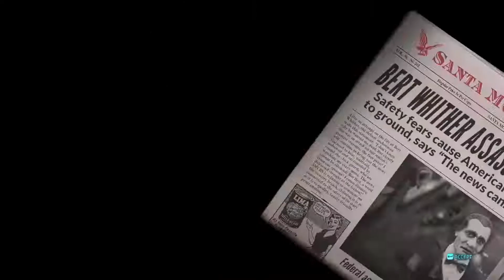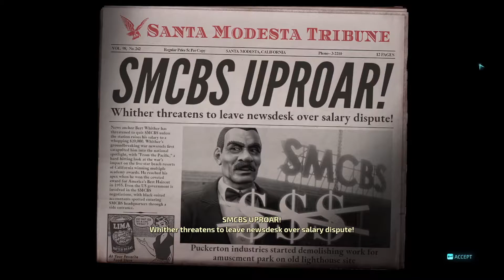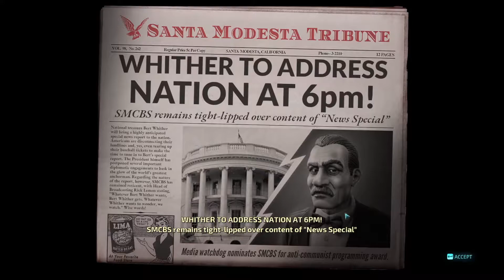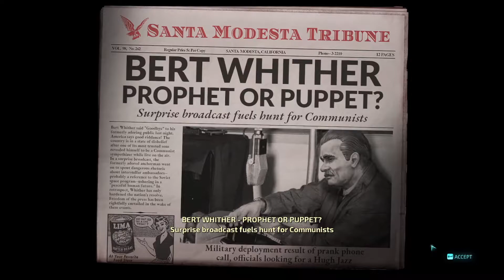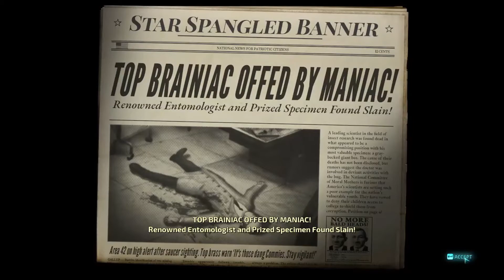DESTROY ALL HUMANS REMAKE Walkthrough Gameplay Part 4 - WHAT HAPPEN TO CRYPTO 136? (2020)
let's destroy the mankind a single alien step at the time

Destroy All Humans Remake 2020 Walkthrough Gameplay Part 4 includes a Review, Prologue Intro and Campaign Mission 6 of the Destroy All Humans Remake Single Player Story Campaign for PS4 Pro, Xbox One X and PC. This 2020 Destroy All Humans Remake Story Campaign Walkthrough will be the Full Game including a Review, Prologue, All Story Chapters, OST, Cut Scenes, Cinematics, Missions and All Story Missions and more until the Ending of the Single Player Story.

Destroy All Humans is an open world action-adventure video game being developed by Black Forest Games and to be published by THQ Nordic. It is a remake of Destroy All Humans! (2005), and will be the reboot/fifth installment in the Destroy All Humans! franchise, and the first entry since Path of the Furon (2008). The game will be released for Microsoft Windows, PlayStation 4, Xbox One and Stadia on July 26, 2020.

he game is played from a third-person perspective. The player controls Cryptosporidium 137 ("Crypto" for short), an alien who arrives on Earth in 1950's America to harvest human DNA. Crypto is equipped with a vast arsenal of alien weapons such as the Zap-O-Matic and Anal Probe, to defeat enemies. He also has superhuman skills such as psychokinetic powers and the ability to disguise himself as humans. Crypto can use a jetpack to quickly navigate the environment. He can also command the flying saucer, which is equipped with a death ray to kill opponents. Players can perform movements such as gliding and dashing, and they can chain actions together such as shooting enemies while levitating them. The game introduces the Focus Mode, which allows players to lock onto other enemies. Crypto is protected by a shield, which informs players the direction of hostile attacks. The game features six sandbox locations which can be explored freely. Each location offers unique challenges for players to complete